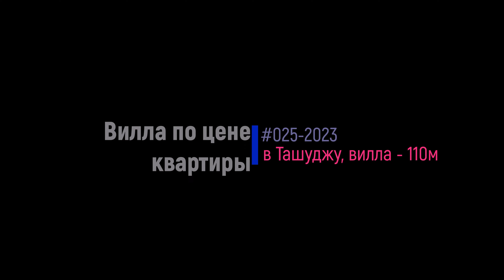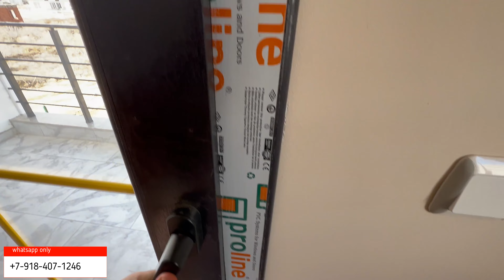4К Вилла 110м. у моря по цене квартиры в спальнике. Тушуджу/Турция